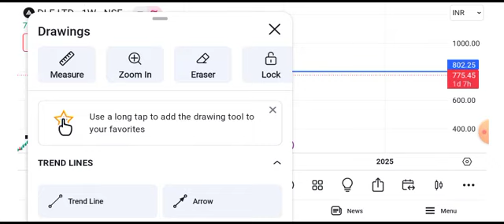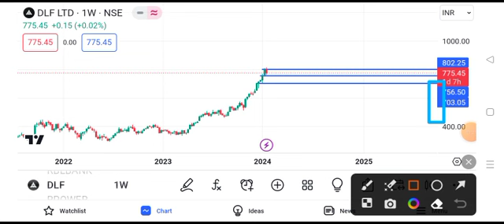dlf share news || dlf share latest news || dlf share target